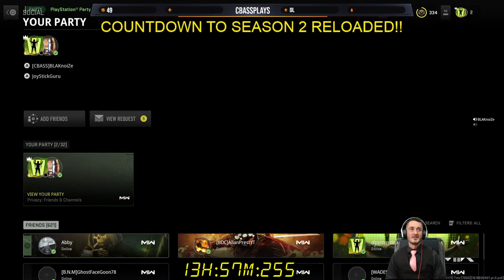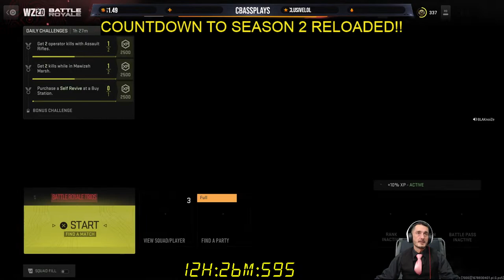FINAL WARZONE COUNTDOWN SEASON 2 RELOADED! | Pickled Watermelon Rhind Grind! PlayStation5 PS5 [Live]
Prepare your Loadouts and get ready to redeploy — Season 02 Reloaded, the midseason update for Call of Duty: Warzone 2.0 and Call of Duty: Modern Warfare® II, is arriving on March 15 at 9 AM PT, following a patch to both games that will be released prior to the estimated launch time where we are going for that Pickled Watermelon Rhind Grind!

Building off Season 02’s launch update — which saw a brand-new Resurgence map in Ashika Island, the Path of the Ronin event, and plenty of updates across both games — Season 02 Reloaded will see the release of an all-new Core Multiplayer map, a Camo Challenge Event, a new functional weapon, and plenty more free content across both games. Plus, the Store will be restocked regularly with new Bundles, including a marquee offering that features a Bundle that will give some Shamrock & Awe just in time for a limited-time environmental update to Al Mazrah.

Warning: Light Spoilers Ahead! Play the first Raid Episode to get the full context of the story so far!
Continuing the narrative of Atomgrad Episode 01, Captain Price, Farah, and Gaz find themselves at the base of a ballistic missile. It’s their mission to identify and acquire the attached payload, meaning they’ll first need to ascend the interior silo while encountering increasing enemy resistance.
Along the way, these Operators will need to navigate this intricate facility littered with traps, so be prepared to work  as a team if you hope to succeed and reap the mission’s rewards.
Complete Raid Episode 02 to unlock the “Bad Boonie” Operator Skin for Captain Price, which can be used across Modern Warfare II and Warzone 2.0 online modes.

No Assignment Necessary
As part of the Season 02 Reloaded update, anyone who owns Modern Warfare II will be able to access Raid Episode 1 and Raid Episode 2. There is no Raid Assignment required for access to this tactical team-based experience that continues the story of Task Force 141.
Form your trio of Modern Warfare II players and be ready to deploy with this quick guide to pre-update preparations.

Mix business with pleasure at Himmelmatt Expo, a new Core (6v6) Multiplayer map situated on a European mountainside.
Tromp through the snowy streets, past the saunas and pool, and go for a drink — or better yet, a solid vantage point — in the Restaurant & Bar. Head into the main event center to shake off the cold and heat up in battles taking place across the lounge and terrace and in the enclosed theater below.

Following up on the rerelease of Infected, Gun Game, and Grind for Modern Warfare II, Season 02 Reloaded drops three more party modes from Call of Duty’s near two-decade history: Drop Zone, All Or Nothing & One In The Chamber!

To celebrate three years of Warzone, all players will receive free items through the in-game Store that are themed around the maps, seasons, and memories made since its surprise launch on March 10, 2020. These rewards – seven in total – are all free items for those who claim them and include a Weapon Blueprint, Calling Cards and more.

Season 02 Reloaded brings a new Marksman Rifle to the table — the Tempus Torrent. This weapon offers impressive damage and a fast-firing mechanism, making it a great Primary Weapon choice when deploying to the new Himmelmatt Expo Multiplayer map or to Ashika Island.

The Shuriken, a new lethal equipment piece that grants additional projectiles in exchange for not being retrievable, is already available in Season 02 through Resurgence game modes on Ashika Island within Warzone 2.0.
However, the Shuriken lethal equipment piece will not be available to be used in Custom Loadouts until after Season 02.

Making his deadly debut in the first Teenage Mutant Ninja Turtles comic in 1984, Shredder is the notorious leader of the Foot Clan that uses his bladed armor to empower his expert ninjutsu and martial arts techniques. Now he is ready to slice and dice any Operator who stands in his way of victory!

In addition to the Shredder Operator, this Bundle comes with three Weapon Blueprints, all based on the new weapons from the Season 02 Battle Pass. The first is the “Oroku” Shotgun, which takes the definition of shredding to a whole new level at close range. The other ranged weapon is the “Saki” Assault Rifle, quick on the draw and ready to handle any threats at short- to midrange. And, of course, Shredder does not show up to battle without his “Steel Claws” — use this Weapon Blueprint of the Dual Kodachi swords with Shredder or any Operator to make your opponents taste his blades.

Legend has it that in the middle of March, for only a few days, the rivers of Al Mazrah flow green. Some also say a rainbow can be seen over the arid land, with legend foretelling of something truly treasurable – if only for a single match – on the other side. Whether those rumors are true or not, you should be prepared to deal out some Shamrock & Awe during Season 02 Reloaded.